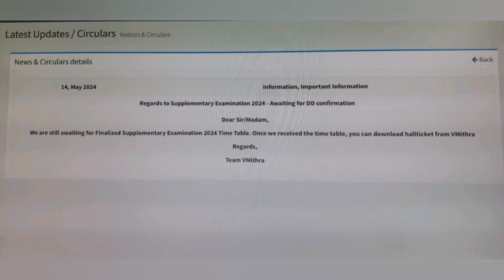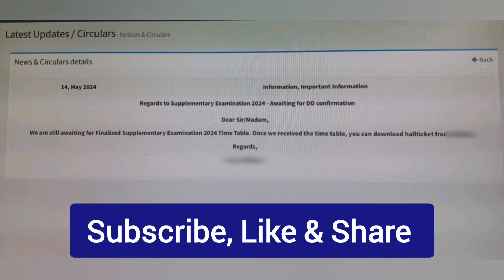1St PUC Supplementary Exam 2024 Update#shivamurthysacademy#1stpuc#supplementary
1St PUC Supplementary Exam 2024 Update#shivamurthysacademy#1stpuc#supplementary#1StPUCSupplementaryExam2024Update#shivamurthysacademy#1stpuc#supplementary#1stpucsupplementaryexam#timetable#1stpucexam#puc#supplementaryexamtimetable#pdf

2nd PUC Physics 1st Chapter  Electric Charges and Fields  PYQ From 2014 to 2020 :-

2nd PUC Physics 2nd Chapter Electrostatic Potential and Capacitance important previous year question paper from 2014 to 2020

2nd PUC Biology 1st Chapter Reproduction In Organisms Important Previous Year Question Paper From 2014 to 2020 Question

Shivamurthysacademy

About :-